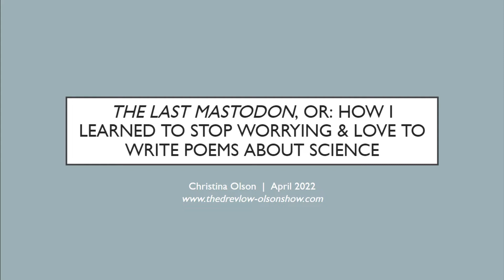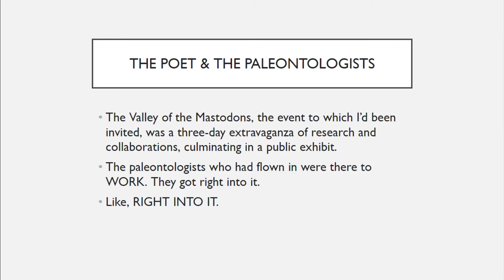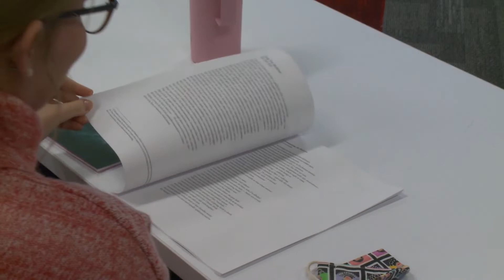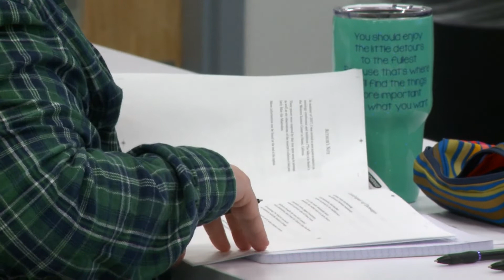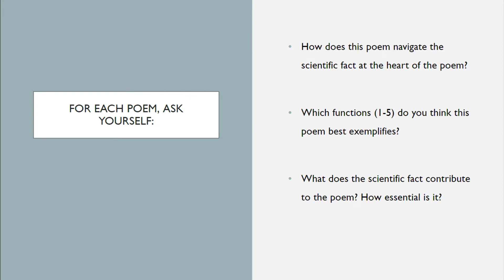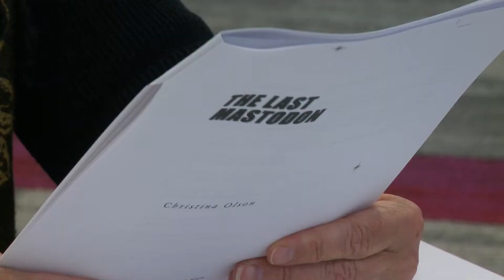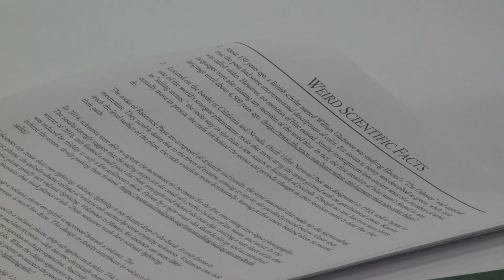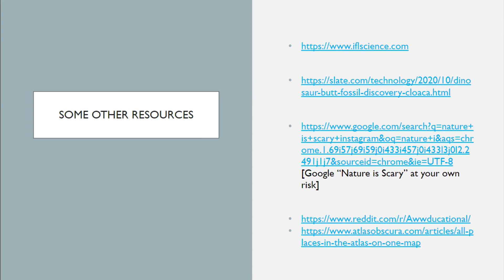Weird Science & The Last Mastodon: Creative Nonfiction and Poetry Writing Workshop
Inspiration comes from unlikely places--the fossil record, the surface of Mars, or a mastodon molar. In this workshop, learn specific strategies for incorporating scientific research and fact into poetry and nonfiction.  For other author talks, adult programs, and more,